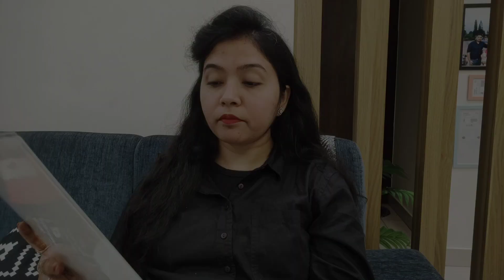B Sc Biotechnology Course Details | Semester wise Subjects | Mathematics, Dissection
Hi everyone!

I am back with another video on B Sc Biotechnology Course Details | Semester wise Subjects | Mathematics, Dissection. This time it's on the topic,
Hope all the aspirants awaiting their admission in B Sc Biotechnology, benefit out from this video. The details includes Semester wise Subjects| Mathematics, Dissection

In case of any doubt, please feel free to post that in the comment section. I will definitely come up with an answer.

Also, I am attaching here with some of the Links of my Biotechnology videos from the playlist...

Hope you guys benefit out of these videos.